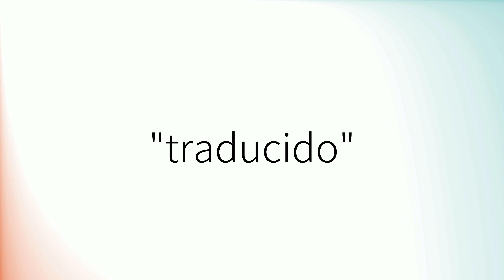Como pronunciar 'Traducido' en español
How to pronounce 'Traducido' in Spanish.
Comment prononcer 'Traducido' en espagnol.
Wie man 'Traducido' auf Spanisch ausspricht.
「Traducido」のスペイン語の発音の仕方